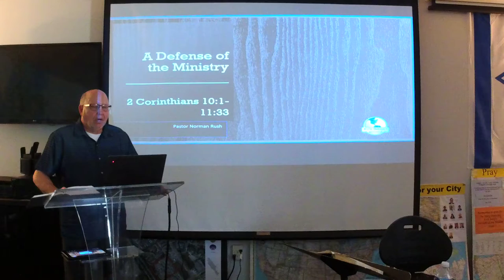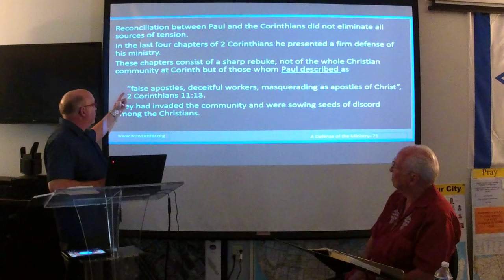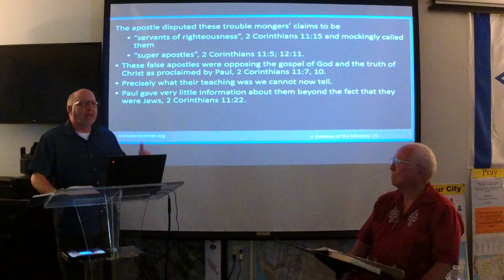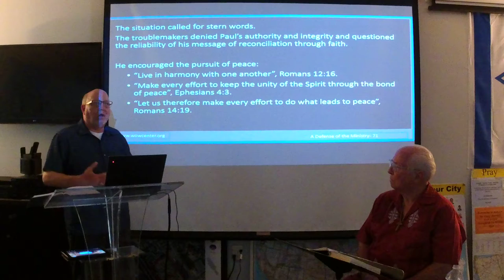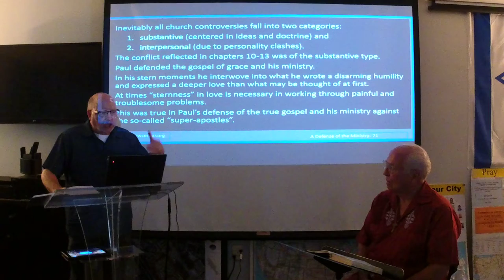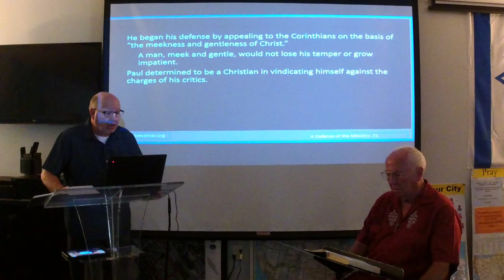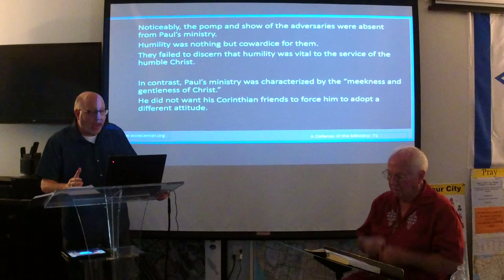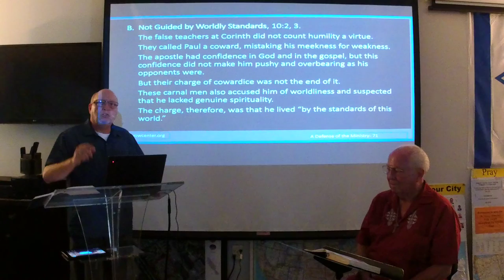A Defense of the Ministry - Pastor Norman Rush Jr. WOW Center